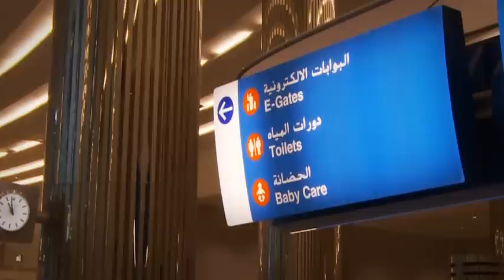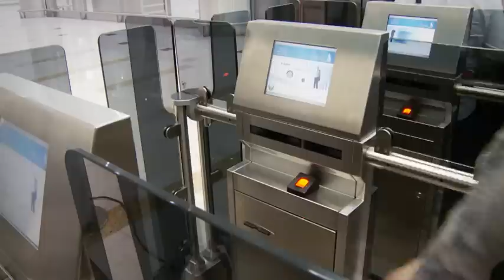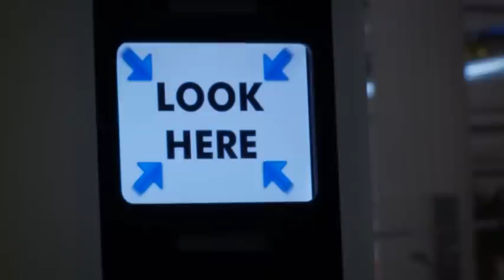Smart egate emaratech ENGLISH